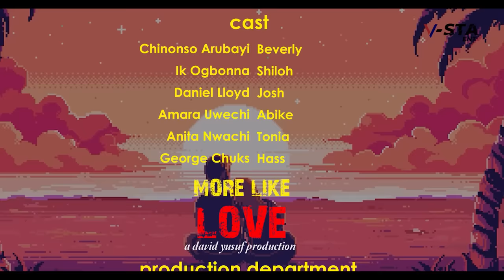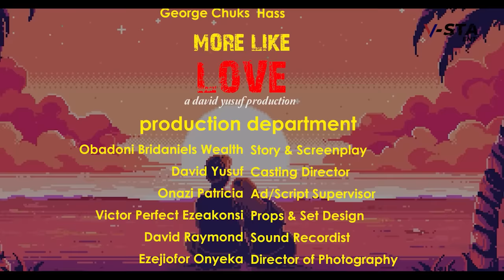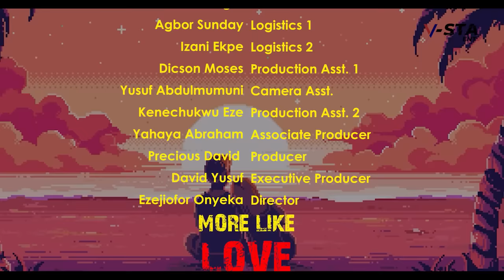I Paid Her To Act Like My Girlfriend When Mom Visits But Found Out I Was Truly In Love With Her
MORE LIKE LOVE